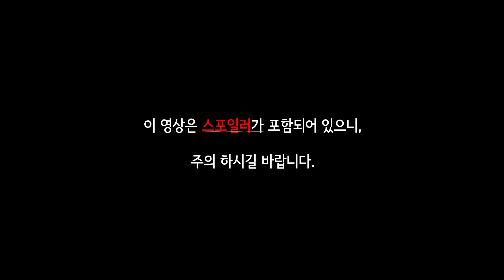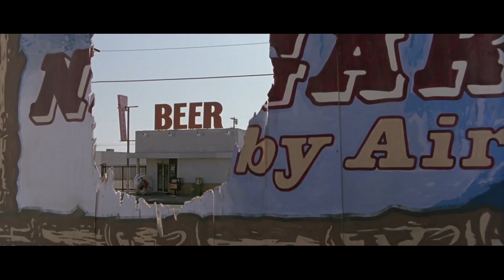[영화리뷰/결말포함] 스킨십만 해도 죽는 면역력 0% 소년이 사랑에 빠진다면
안녕하세요 무비덕후입니다!

오늘 소개해드릴 영화는 '버블보이'입니다!

면역력 0%로 태어나 평생 자가격리한 남자의 러브스토리입니다.